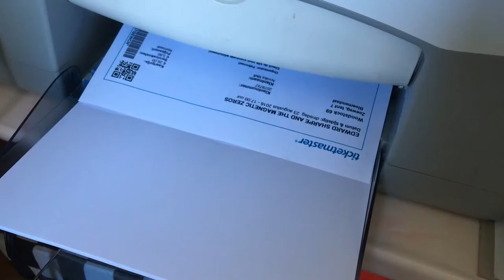mini vlog -- Edward Sharpe & The Magnetic Zeros concert in Bloemendaal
*** If you're just here for some clips of the gig, skip to 2:58 and 4:55 (゜▼゜＊） ***

This was a very rare, super fun day ♡ Ran into some accesibility problems, but it was still a super fun evening ♡

Edward Sharpe & The Magnetic Zeros - 40 day dream

-- Filmed with my iPhone 6s and Fujifilm x10. Edited with iMovie. --